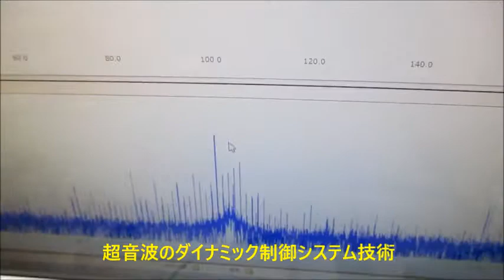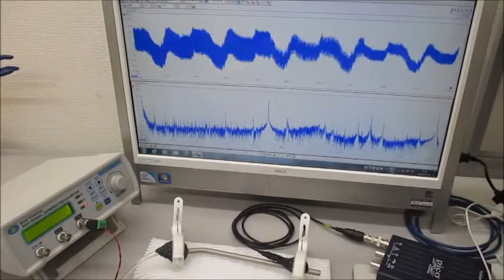非線形現象の音圧測定解析に基づいた、超音波伝搬制御技術 ultrasonic-labo